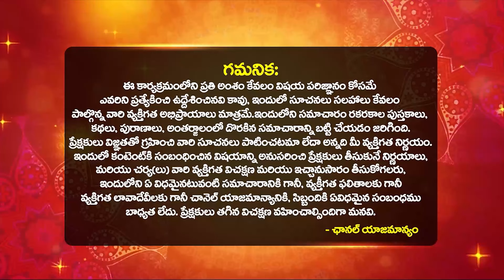కొని తెచ్చిన దేవుని బొమ్మలకు కచ్చితంగా పూజ koni thechina vigrahalaku pooja cheyala | Devudu Vigraham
కొని తెచ్చిన దేవుని బొమ్మలకు కచ్చితంగా పూజ koni thechina vigrahalaku pooja cheyala | Devudu Vigraham | Uma Maheshwar Rao About Dharma Sandhehalu 2024 Telugu | Bhakthi Samacharam